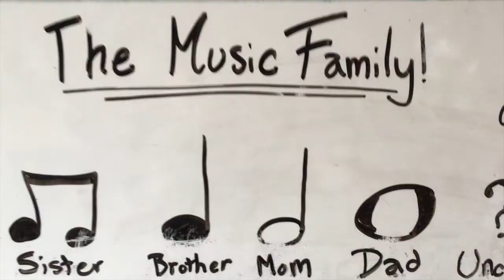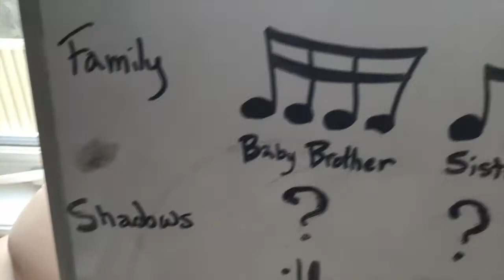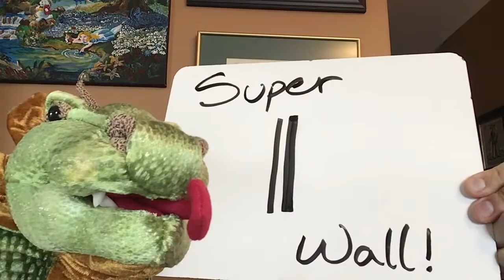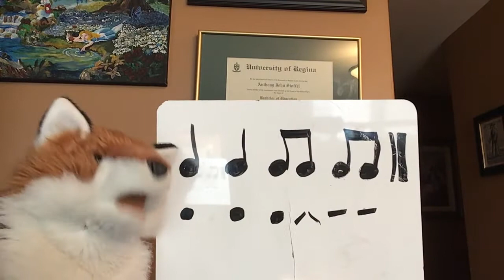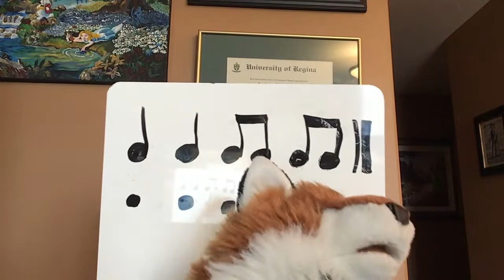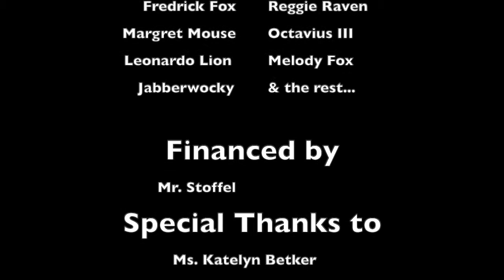Fredrick Episode 3: Welcome back & superwall!